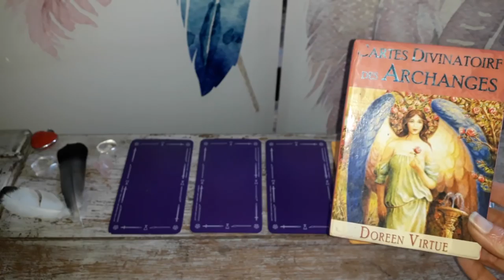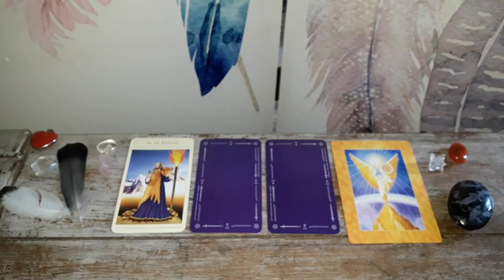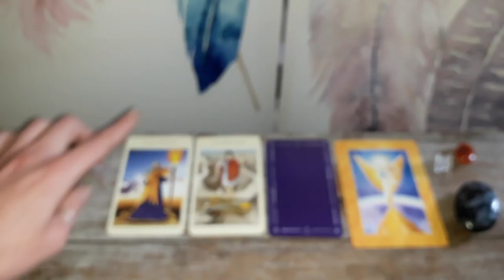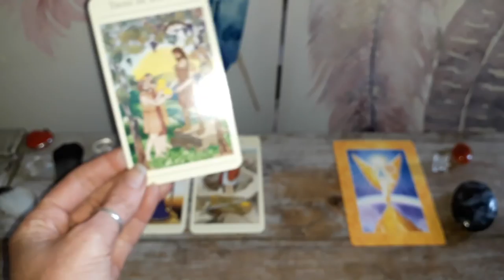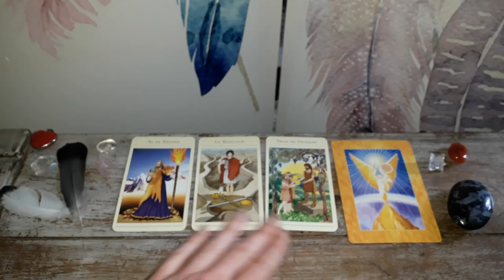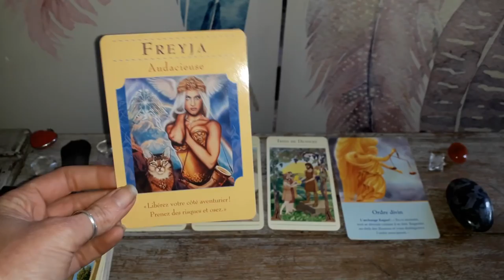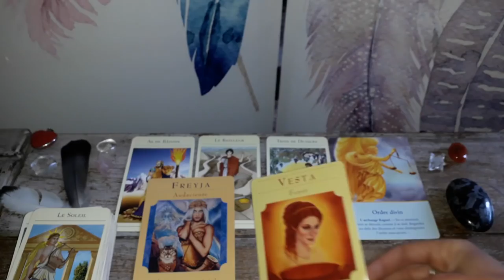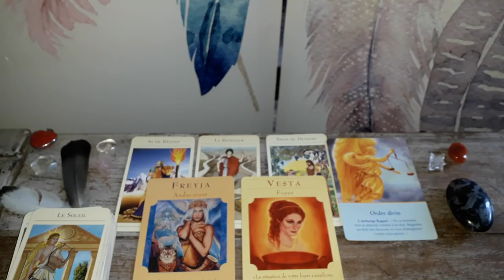Guidance Lion Mai 2018 : Osez et Rayonnez !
Namasté